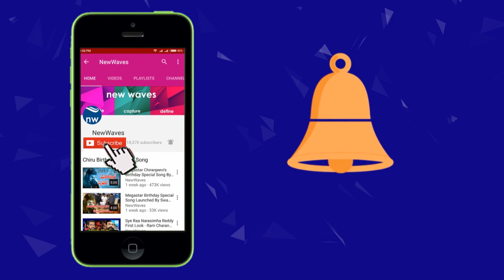Allu Arjun Exclusive Visuals | New Waves